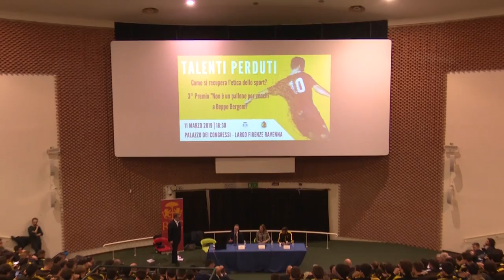CALCIO: A Giuseppe Bergomi il premio "Non è un pallone per vecchi" | VIDEO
A ricevere il premio “Non è un pallone per vecchi” del Ravenna FC, giunto al terzo anno, è stato Giuseppe Bergomi. Un monumento per tutto il calcio italiano e un esempio per le nuove generazioni. Al palazzo dei Congressi di Largo Firenze l’ex difensore ed ora commentatore televisivo è intervenuto per parlare dei talenti perduti e l’educazione che riveste lo sport.